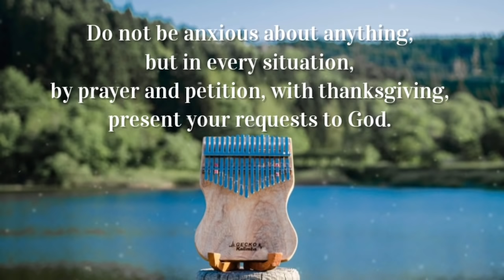Relaxing Moment With God | worship kalimba collection | Instrumental, Prayer time, soft music, Hymns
🎄Join Our Children Christmas Gift Fundraising:🎁

Welcome to a soul-soothing journey of serenity and spiritual connection! 🌿 Indulge in a "Relaxing Moment With God" with our captivating worship kalimba collection. Immerse yourself in instrumental melodies that create the perfect backdrop for prayer time, soft music enthusiasts, and lovers of hymns. Let the gentle tones of the kalimba guide you into a tranquil space, fostering moments of peace and reflection. Join us in this musical sanctuary where each note is a heartfelt expression, inviting you to unwind and find solace in the presence of God. 🎶✨

00:23 Amazing Grace - traditional hymn
01:50 Because He Lives - Bill Gaither
05:35 We fall down - Chris Tomlin
09:12 Victor's Crown - Hillsong
11:55 All to Jesus I Surrender
13:48 10,000 Reasons - Matt Redman
15:38 Waymaker - Sinach/ Leeland
17:47 STILL - hillsong
20:18 I give you my heart- Hillsong
22:31 The Heart of worship- Matt Redman
24:01 Shout to the Lord - Hillsong
26:02 Wonderful, Merciful Savior- Selah
27:41 Blessings - Laura Story
29:30 What a beautiful name it is - hillsong
32:32 How great is our God - Chris Tomlin
36:18 Worthy is the Lamb - Hillsong
38:26 God will make a way - Don Moen
41:03 You are my all in all - Dennis Jernigan
43:16 Here I am to Worship - Hillsong
44:42 Blessed be your Name - Matt Redman

0:00 Introduction
0:22 Amazing Grace - Classic Hymn
1:49 Because He Lives - Bill Gaither
5:36 We Fall Down - Chris Tomlin
9:13 Victor's Crown - Darlene Zschech
11:56 All To Jesus I Surrender - Classic Hymn
13:49 10,000 Reasons - Matt Redman
15:58 Waymaker - Leeland
17:51 Still - Hillsong
20:20 I Give You My Heart - Hillsong
22:33 The Heart of Worship - Matt Redman
24:04 Shout To The Lord - Hillsong
26:03 Wonderful, Merciful Savior - Selah
27:42 Blessings - Laura Story
28:07 What A Beautiful Name It Is - Hillsong
31:08 How Great Is Our God - Chris Tomlin
34:55 Worthy Is The Lamb - Hillsong Worship
37:05 God Will Make A Way - Don Moen
39:42 You Are My All in All - Dennis Jernigan
41:54 Here I am To Worship - Hillsong
43:20 Blessed Be Your Name - Matt Redman